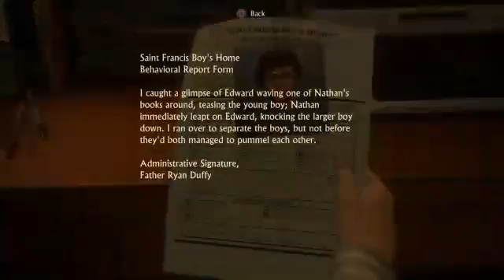Foxeh Struggles To Stweam: Uncharted 4 2/3